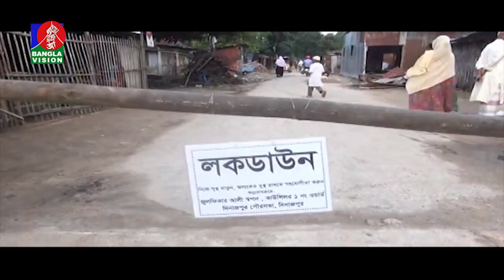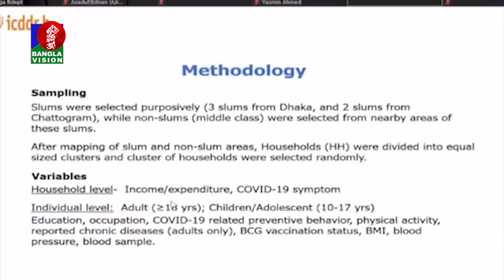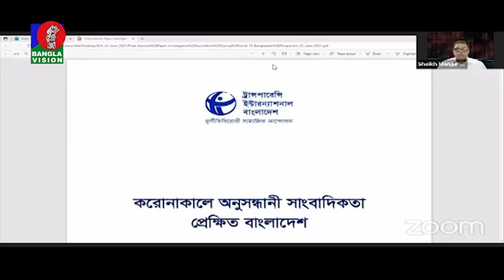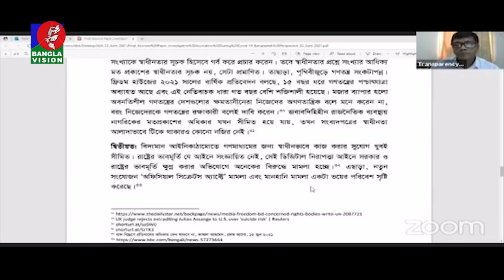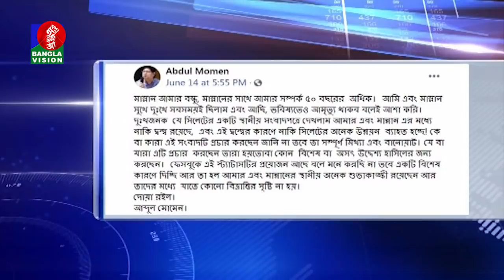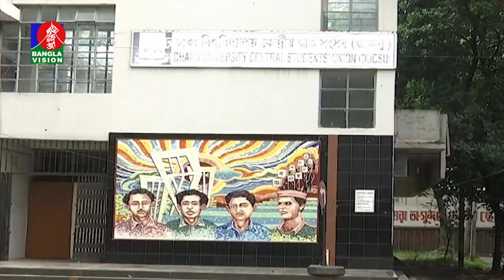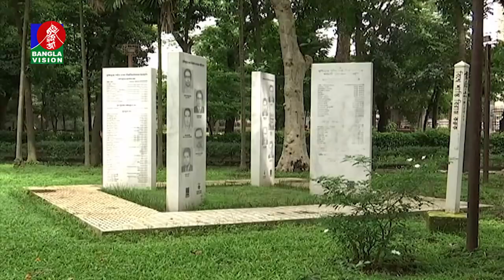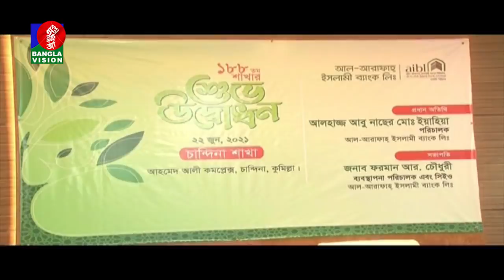রাত ১০:৩০ টার বাংলাভিশন সংবাদ | Bangla News | 22_June_2021 | 10.30 PM | Banglavision News